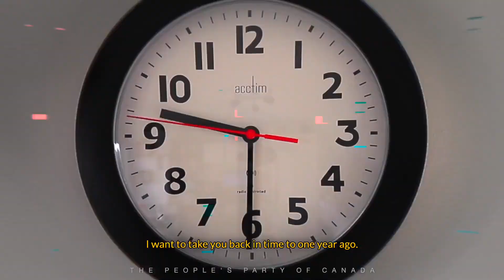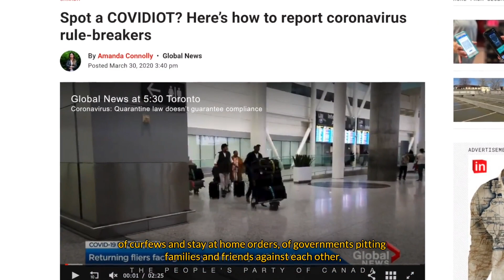It's Time to RECLAIM the Passion of the Freedom Convoy!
Remove Your Data from the Internet! Securing your data privacy is more important than ever. Start your free privacy scan and see how much of your data is being sold on the internet.